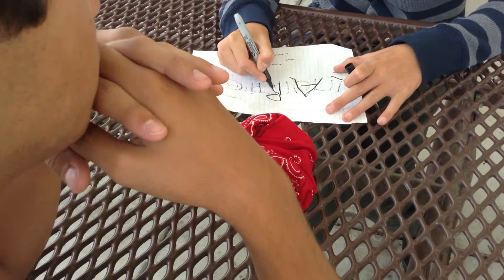4th period The Great Schism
Ethan and Kyle breakdown the splitting of the Catholic Church in 1059.